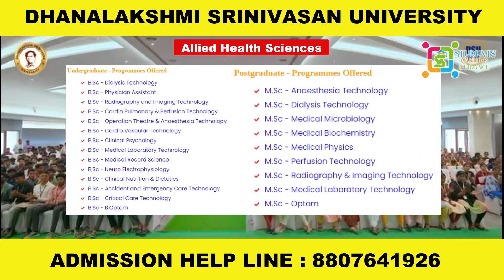Dhanalakshmi Srinivasan University Exclusive Details | Tution & Hostel Fees | Campus Tour | Course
Dhanalakshmi Srinivasan University (DSU), Trichy! 🎓 Join us on a captivating virtual tour of our esteemed university located in the cultural heartland of Tamil Nadu. Discover the wealth of opportunities, modern infrastructure, and enriching campus life that define the DSU experience.

🔍 Embark on a journey through our cutting-edge facilities, advanced laboratories, and research centers designed to inspire innovation and academic excellence. Meet our esteemed faculty members who are dedicated to nurturing talent and guiding students towards success in their chosen fields.

Whether you're a prospective student eager to explore your educational options, a proud alumni reminiscing about your alma mater, or an academic enthusiast curious about Dhanalakshmi Srinivasan University, this video offers an insightful glimpse into our institution's ethos and offerings.

🌟 Key Features of Dhanalakshmi Srinivasan University, Trichy:

Academic Excellence: Robust curriculum tailored to industry demands and emerging trends.
Industry Collaborations: Partnerships with leading organizations to provide hands-on learning and internship opportunities.
Campus Life: Dynamic student clubs, cultural events, and sports facilities fostering holistic development.
Location: Situated in Trichy, a city renowned for its cultural heritage and educational excellence.
Join us in shaping the future of education at Dhanalakshmi Srinivasan University, Trichy.

Is Dhanalakshmi Srinivasan University under Anna University?
Is Dhanalakshmi Srinivasan college private or government?
What is the fees structure of Dhanalakshmi Srinivasan University Btech?
What is the dress code for Dhanalakshmi Srinivasan University?